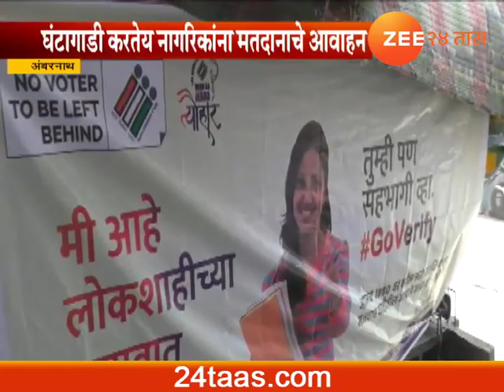Ambarnath | Campaign For Voters To Vote In Election Campaign Begins In Unique Way